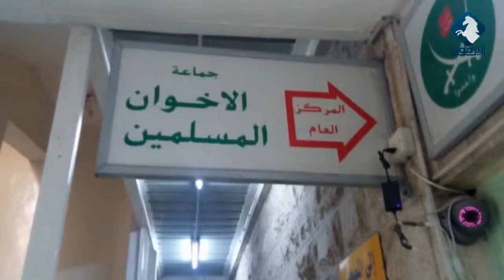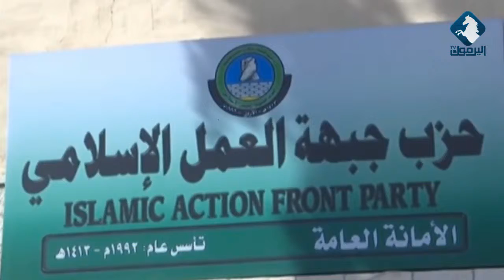شاهد تقرير ما سبب غياب الأحزاب السياسية عن المشهد الأردني